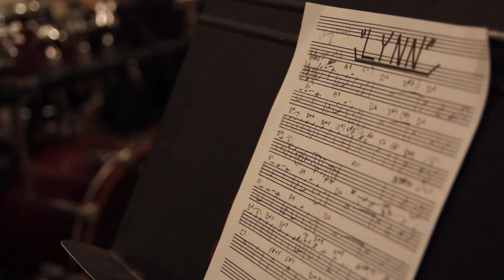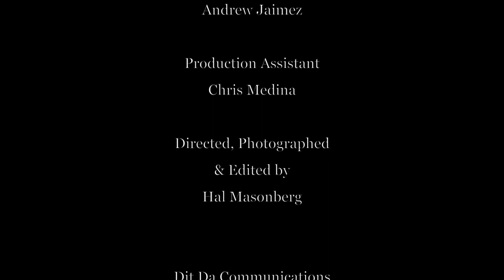Jon Dalton "Song for Lynn".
This song was written at the request of a friend.